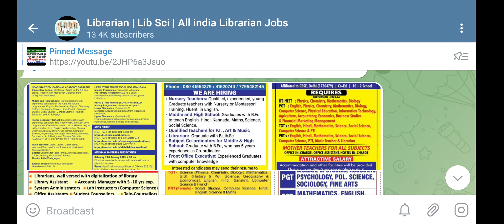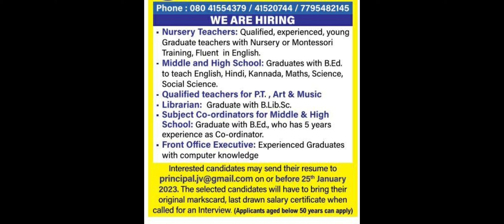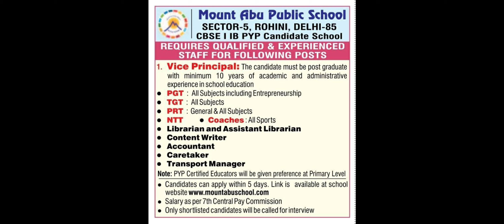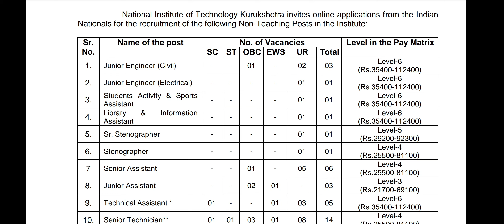Librarian Jobs Near By You📍January 2023 Third Week Vacancies | No Exam Direct Job | Walk in Intrvw